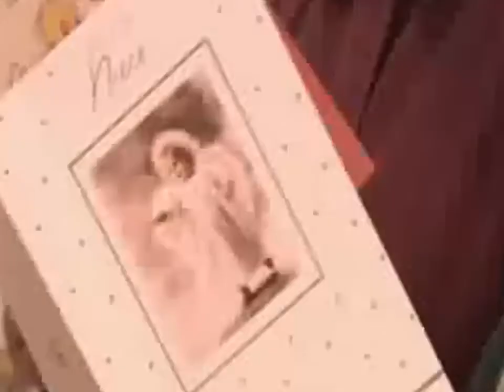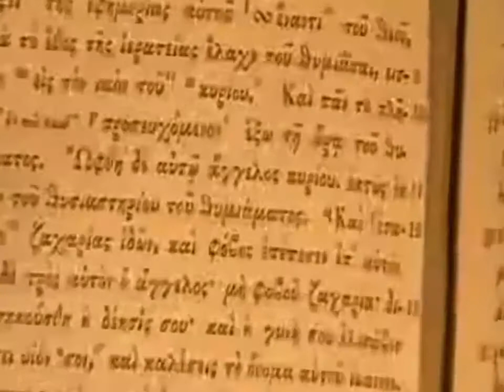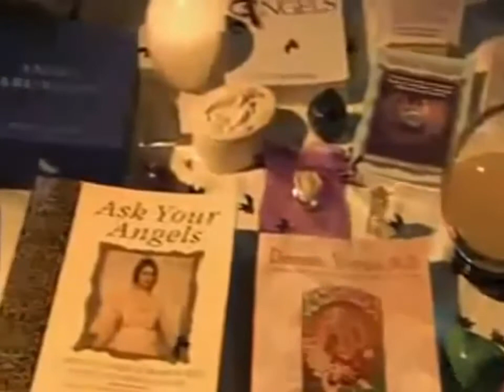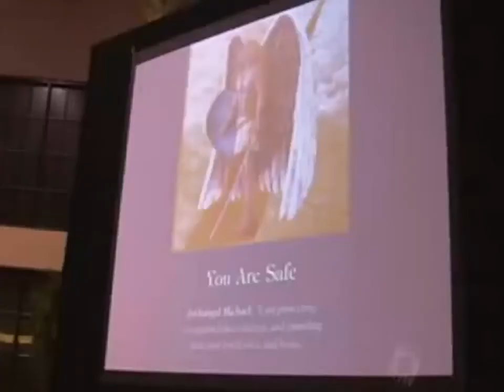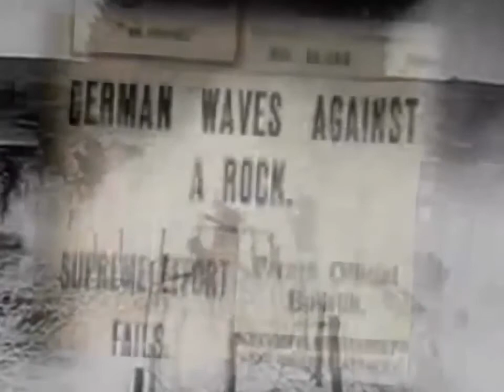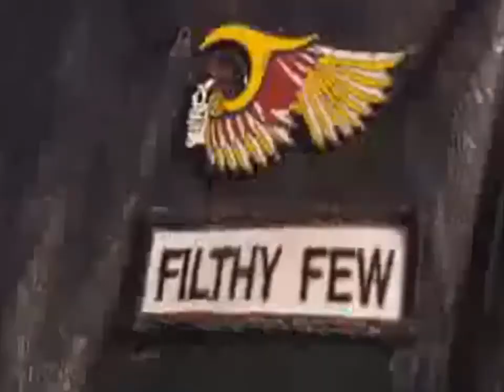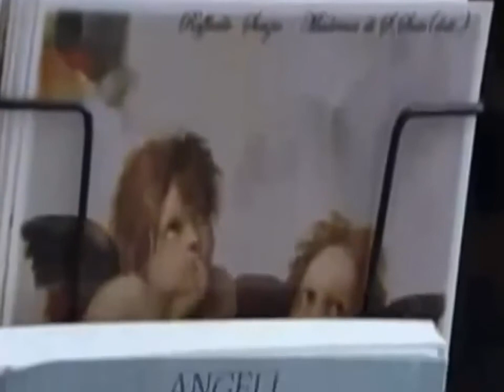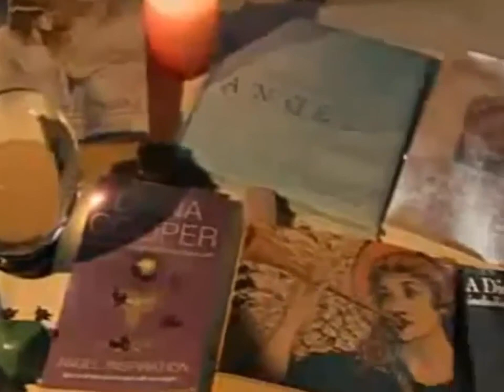History of Angels - (Documentary History channel)